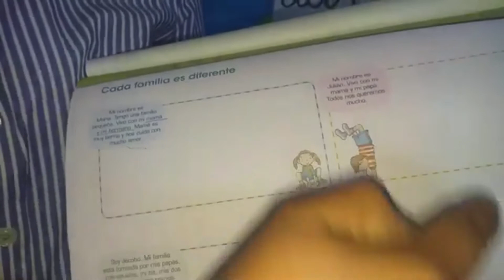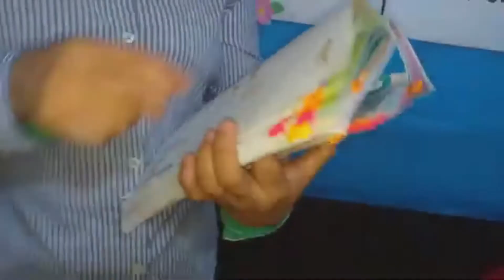Las Experiencias Familiares.